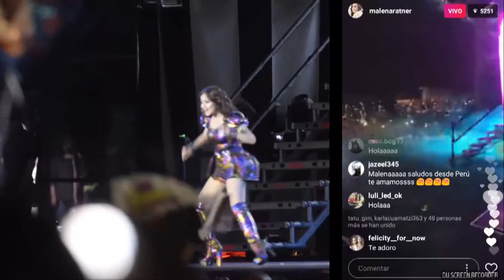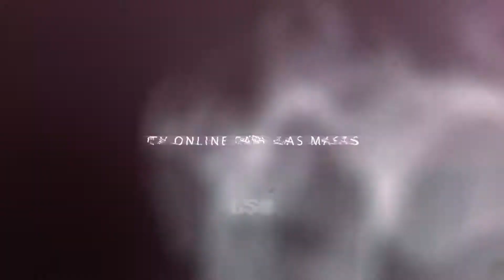Usotvonline Soy luna Guayaquil - Ecuador conciertoskids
contactos @elchinovictorvillacis  pautaje y realizacion